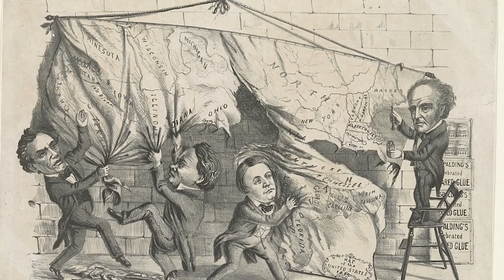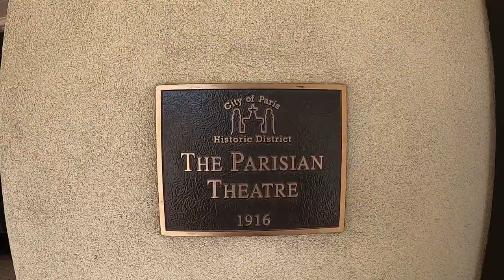A Visit to Paris, Texas - America's hidden gem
There's a little-known town in Texas that will make you feel like you're in Europe. Paris, Texas is home to beautiful architecture, delicious food, and plenty of friendly people. Watch this video to see what it's like to visit this charming town!